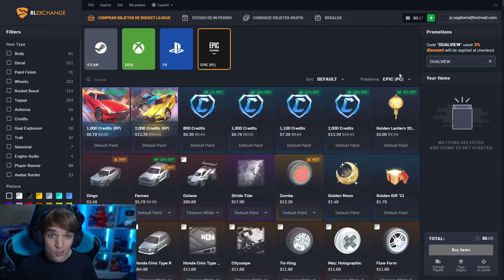ME GASTO 400.000 CREDITOS 🔥 ABRIENDO COPAS DE TORNEO | ROCKET LEAGUE TEMPORADA 8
400.000 creditos de torneo abriendo copas de torneo en rocket league